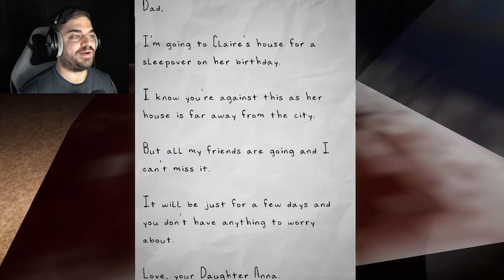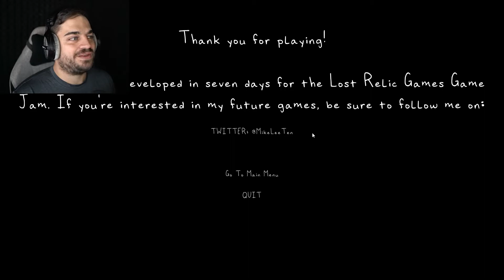Papa Baked You a Cake...Happy Birthday to You~! Pixel Plays Indie Horror! [Daughter]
comedy We play the indie Horror game, Daughter